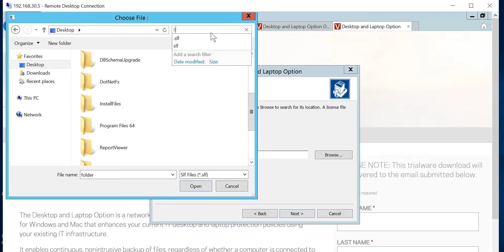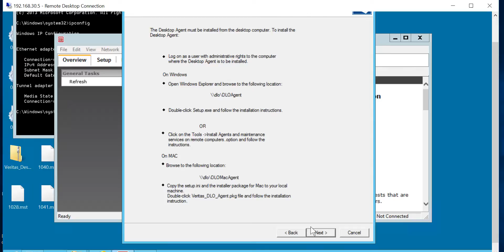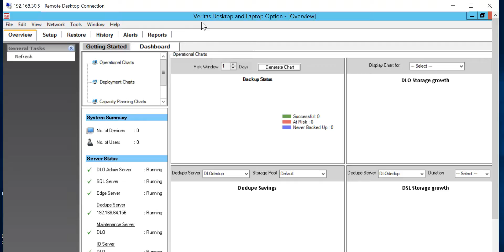Veritas - Desktop Laptop Option 9.1(DL0) Deployment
DLO